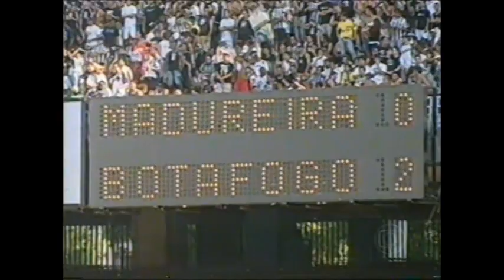Madureira 1 x 3 Botafogo - Botafogo Campeão Carioca de 2006